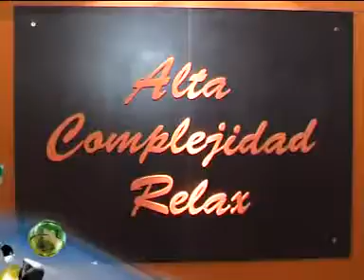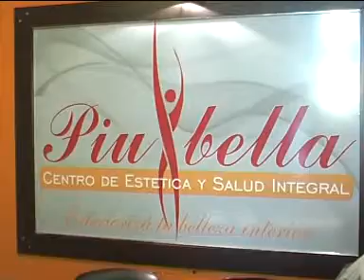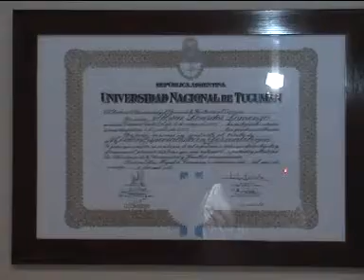Piu Bella y sus novedades para esta temporada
Se viene la primavera y es tiempo de empezar a preparar nuestro cuerpo para andar liviano de ropa. El centro de salud y belleza Piu Bella, realizó un micro con sus novedades para recibir esta nueva temporada de la mejor manera posible.